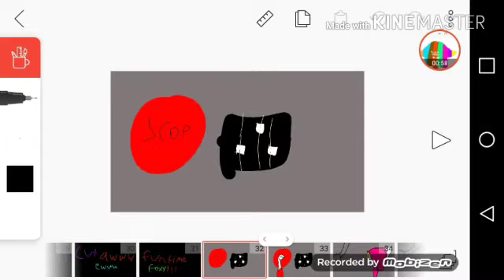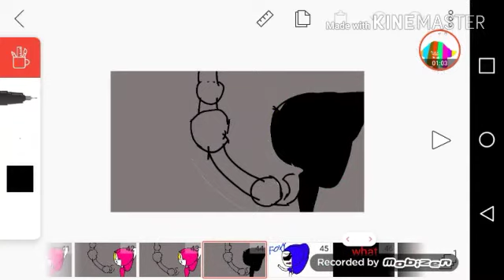Ballora x funtimfoxy and baby x funtimefreddy read description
I love the wiping in this and sory I can't make than like actual self